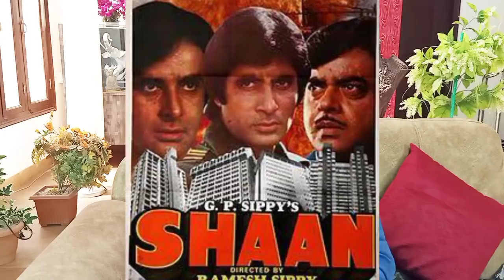G. P. Sippy Acted In Mohammed Rafi's Song ? New Story of Rafi (رفیع) | Yaadon Ke Manzar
This rare story is based on G. P. Sippy, Film Director and Producor Acted in the song of Mohammed Rafi. Special episod of series "Yaadon Ke Manzar"

Beta Dar Mat Dar Mat
Film : Bhai Bahen (1959)
Singer : Mohammed Rati

This story is created in a different angle by @DILSEDILTAKJD by Jitesh Dave.